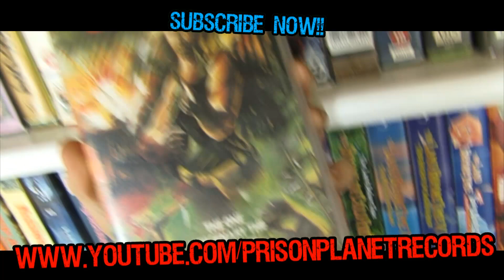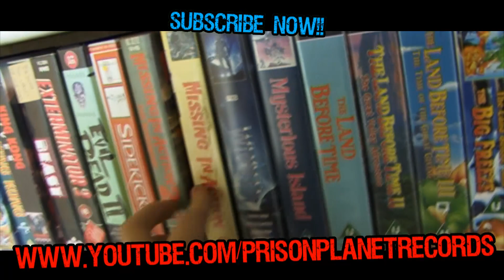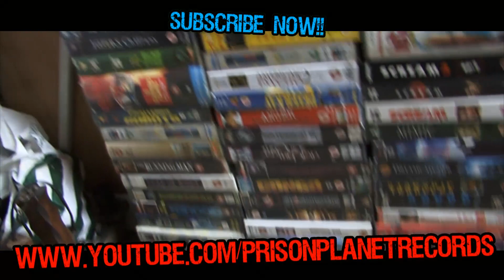psychosis holochaust VHS collection - Prison Planet Records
Psychosis Holochaust takes us through his vast collection of Vintage VHS video cassette tapes in a follow up to his Episode of Don't Flop Digs.